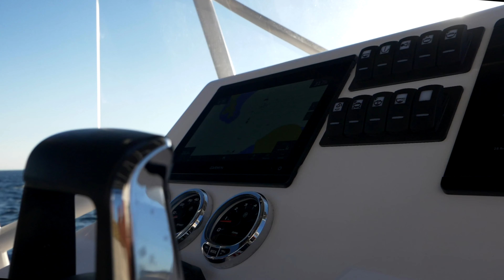HIGH POWERED speedboat // The IgUaNA X100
The Iguana X100 is an amphibious speedboat designed for exploring coastal waters and doing beach landings, as well as being a super yacht tender.

We used this yacht last summer. Its heavy but fast and fun to drive with a top speed of 48 knots.

This was a promotional video used for several yacht shows by Iguana yachts.